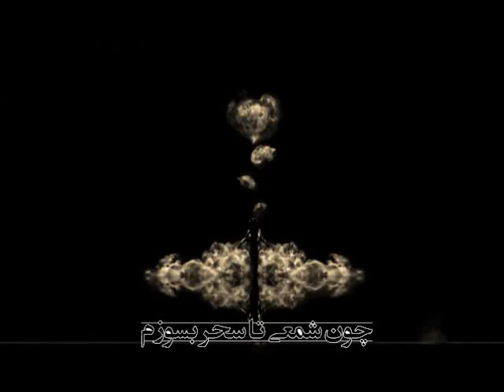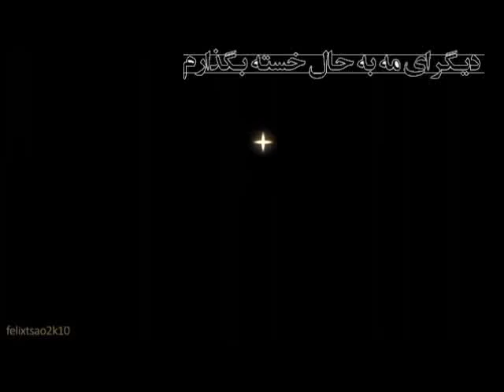Az Man Bogzar-مرضیه - بگذار تا بسوزم - از من بگذر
غمگین چو پاییزم از من بگذر - شعری غم انگیزم از من بگذر-بگذار تا بسوزم